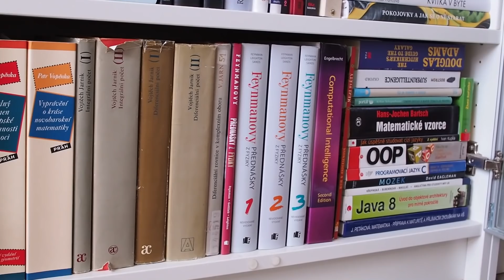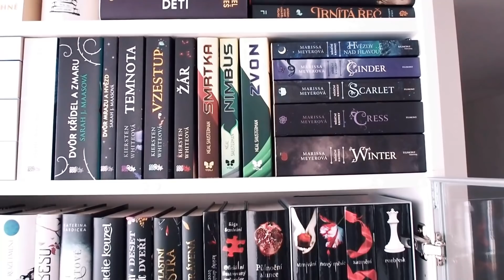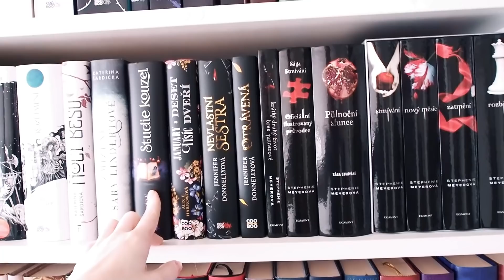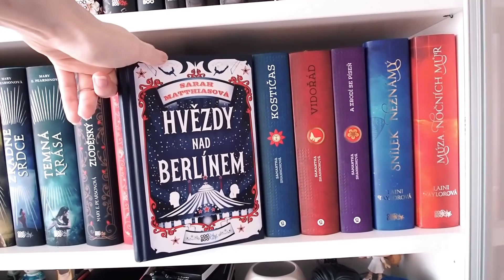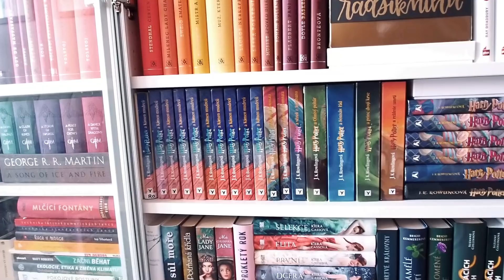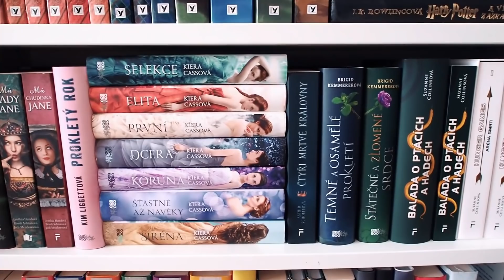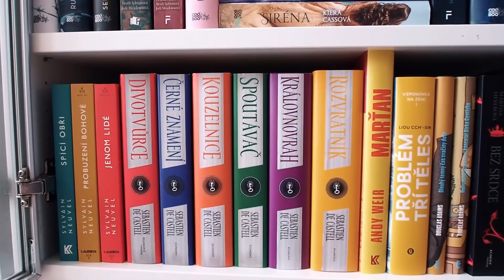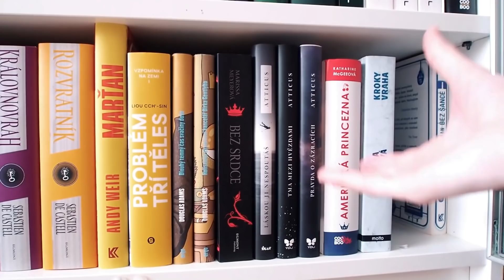Bookshelf tour - moje knihovna 2021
A je to konečně tady! Video o mojí knihovně pro rok 2021 :)

Mám knihovny Billy z IKEA :)
- můj malý eshop s obaly na knihy, plecháčky, deníky a dalšími věcmi :)